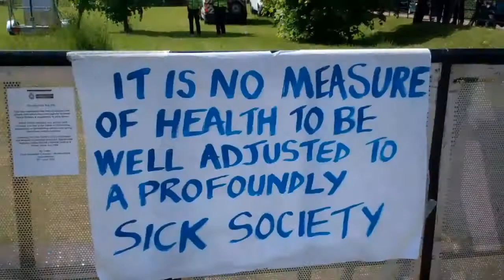Bilderberg 2013 Watford, UK